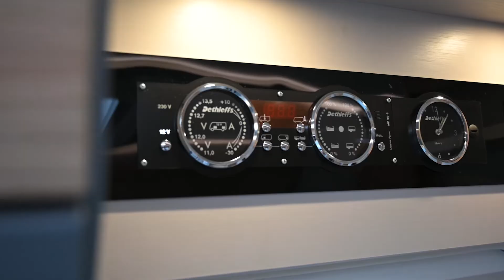2020 Dethleffs Pulse I 7051 EBL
Make: Dethleffs
Model: Pulse
Body: Motorhome
Engine: 2.3 multijet
Gearbox: Automatic
Engine Size: 2298cc
Height: 2,990 mm
Width: 2,330 mm
Length: 7,399 mm
Berth: 4
MTPLM: 3,650 kg

South West Motor Homes
Unit 1 Southfields Enterprise Park,
Jordans Road,
Ilminster,
Somerset,
TA19 9FF